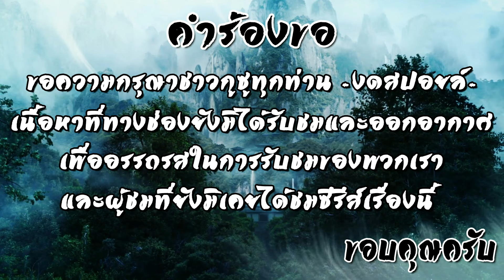[REACTION] The Untamed ปรมาจารย์ลัทธิมาร (Thai Dubbed / พากย์ไทย) | EP.27 | IPOND TV